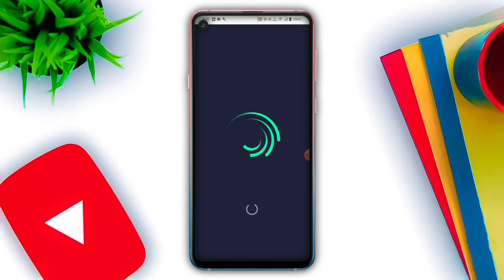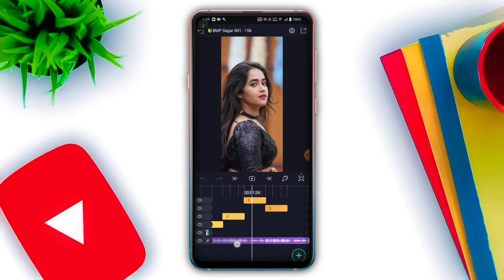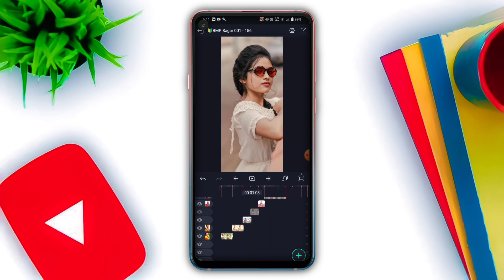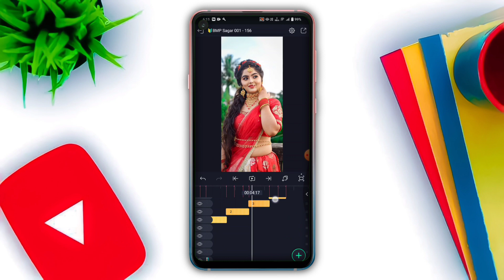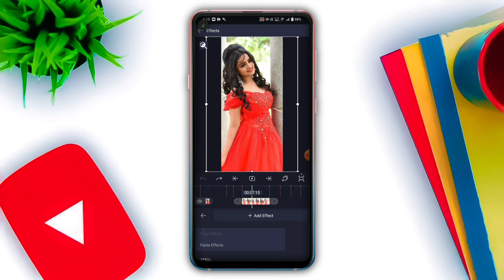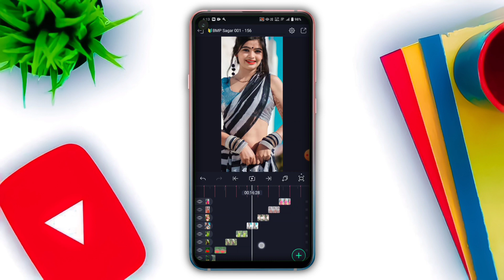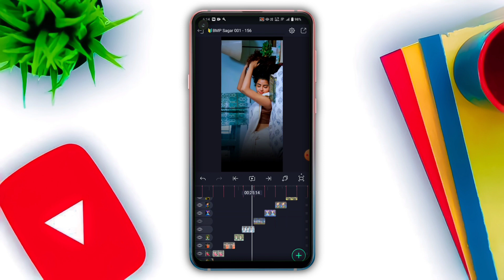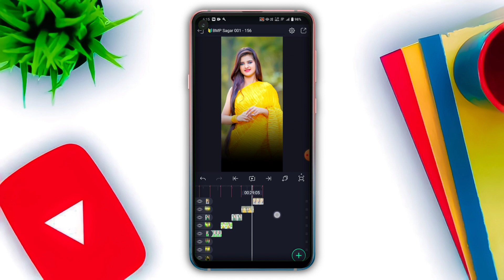Tu Hai Andhi Tobare Tobare New Hindi Dj Status Editing | Alight Motion Video Editing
🔰All Xml Project Download ⤵️
👉 No

                          🎀Others Video🎀

                                🔴 NOTES 🔴